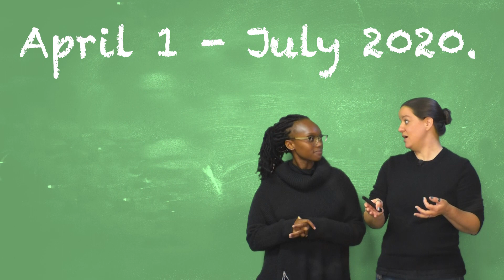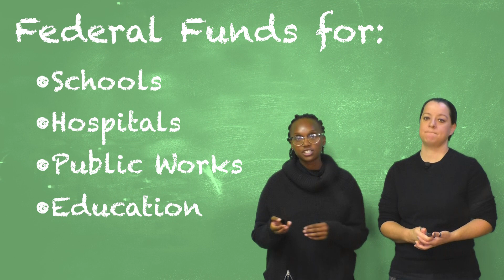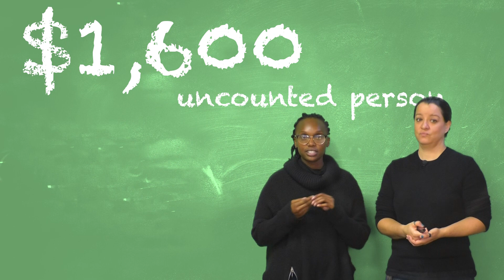United States Census Explained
In this video, we talk about the United States Census: what it is and why it matters.